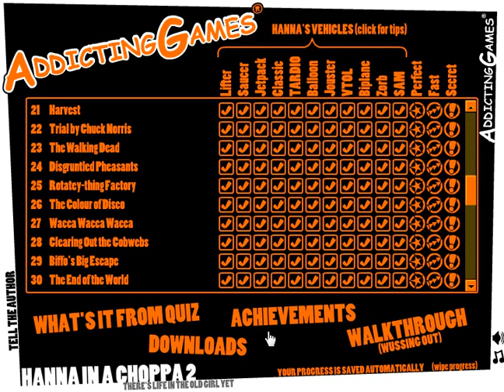Hanna in a Choppa 2 how to get Kinda Need to Pee Achievement